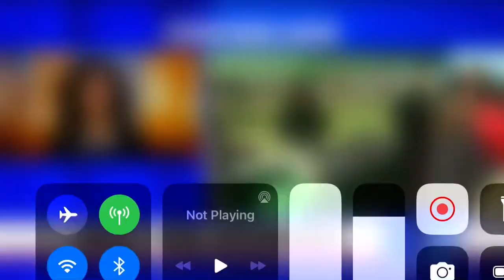7 BUSINESSES DAMAGED, 1 FIREFIGHTER HURT IN STATEN ISLAND FIRE